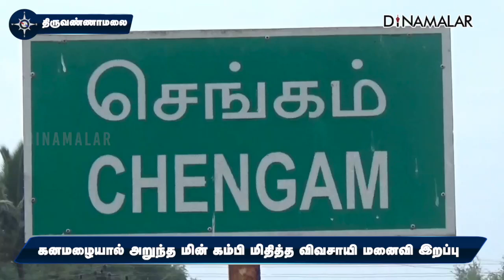தோட்டத்துக்கு சென்ற போது சோகம்! மின்சாரம் தாக்கி பெண் மரணம் | Thiruvannamalai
திருவண்ணாமலை மாவட்டம் செங்கம் அடுத்த மேல்நாச்சிபட்டு பகுதியை சேர்ந்த விவசாயி குப்பன். இவரது மனைவி சரசு வயது 62.

வழக்கம்போல் இன்று காலையில் சரசு தோட்டத்துக்கு சென்றார். எதிர்பாராத விதமாக அங்கு அறுந்து கிடந்த மின் கம்பியில் மிதித்து விட்டார்.

ஷாக் அடித்து சம்பவ இடத்திலேயே பரிதாபமாக இறந்தார். அவரது சடலத்தை கைப்பற்றி போலீசார் விசாரிக்கின்றனர்.

கனமழை பெய்த நிலையில் மின் கம்பி அறுந்து விழுந்து விபத்து நேர்ந்து தெரியவந்தது.